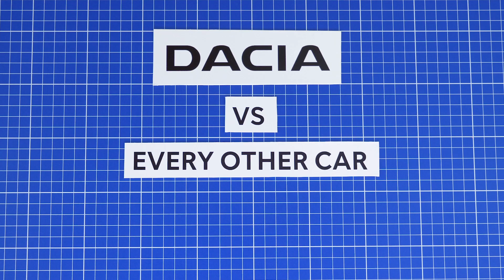All-New Sandero and All-New Sandero Stepway | Under the Bonnet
We'll give it to you straight. Find out why the All-New Sandero and All-New Sandero Stepway aren't like every other car.​